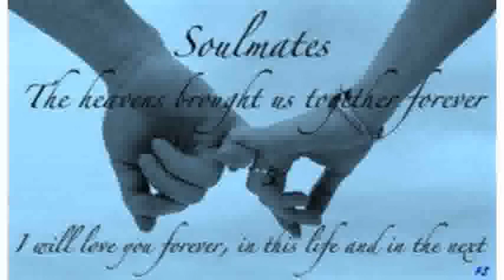SAVE ME FROM MYSELF....Cover .wmv